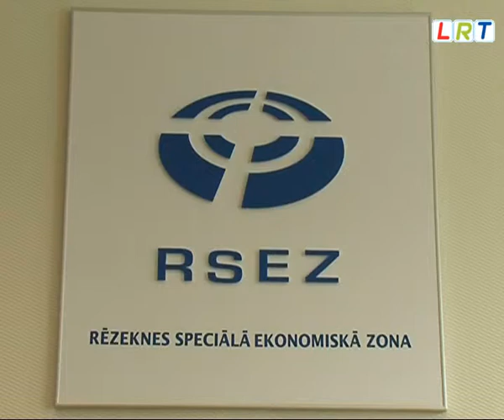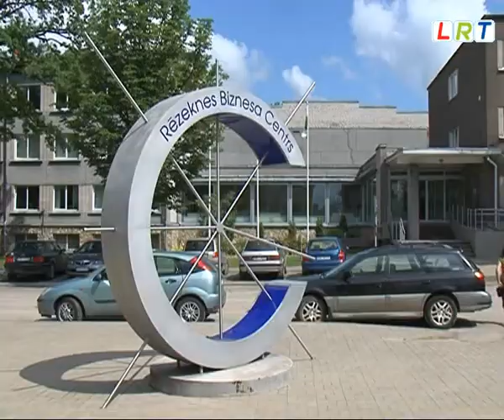Rēzeknes Speciālā ekonomiskā zona aicina uzņēmējus pievienoties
Latgalē bezdarba līmenis ir joprojām augstākais Latvijā. Tikai kopējiem spēkiem, veicot atbilstošus pasākumus, var šo problēmu risināt.
Rēzeknes speciālā ekonomiskā zona ir izveidota 1997.gadā ar mērķi veicināt tirdzniecību, attīstīt rūpniecību un satiksmi, kā arī preču eksportu un importu caur Latviju. Pērn, reorganizācijas rezultātā, izveidota jauna institūcija, un RSEZ kļuva par  Rēzeknes pilsētas un Rēzeknes novada domes kopēju iestādi. RSEZ darbība kļuva veiksmīgā un komercsabiedrībās veikto investīciju apjoms 2010. gadā sasniedza 10 miljonus latu, kas ir trīs reizes vairāk nekā 2009.gadā. Bez tam RSEZ teritorijā strādājošo uzņēmu skaits ir krietni palielinājies, tagad šajā ekonomiskajā zonā iekļauti 15 uzņēmumi, kuros kopumā nodarbināti vairāk kā 600 darbinieki. Pērn šie uzņēmēji, kas ir RSEZ zonas dalībnieki iemaksājuši pusmiljonu  ienākuma nodoklī pašvaldības budžetā.